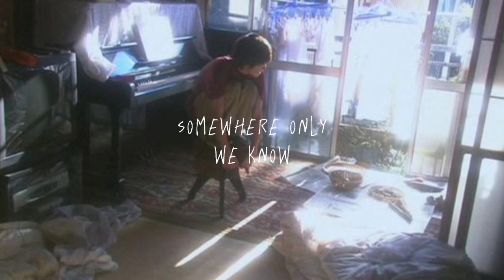keane - somewhere only we know (speed up)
this song makes me think about things from the past 😩🤍

se inscrevam ❤️💋